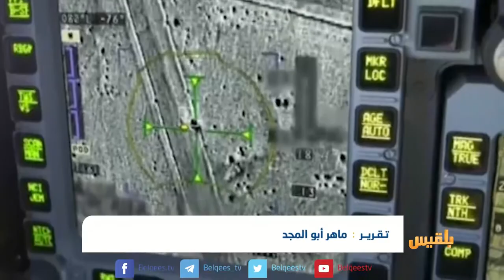تقرير دولي يكشف عن ارتفاع عدد الغارات الجوية في اليمن خلال العام الجاري | تقرير ماهر أبو المجد